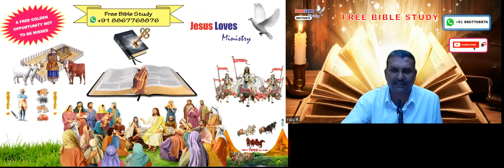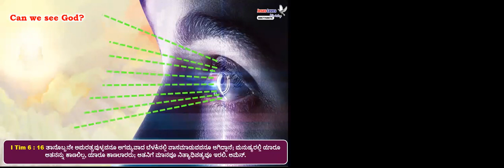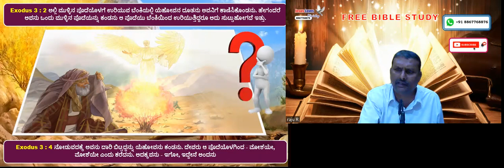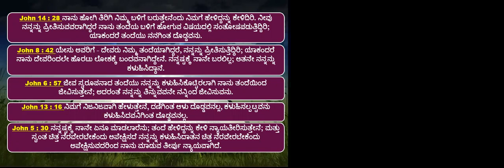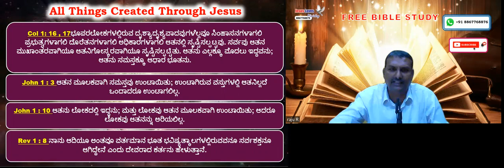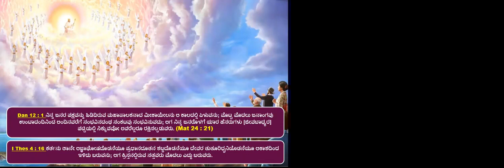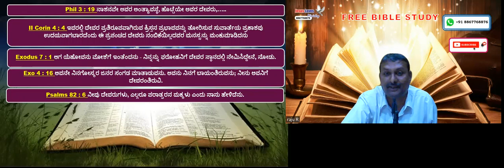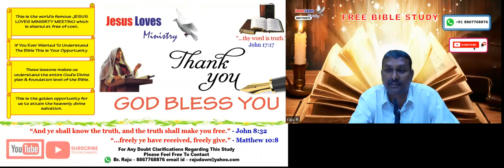Jesus - Part - 1 - Free Kannada Bible Study - Br Raju - 8867768876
Jesus - Part - 1 - For Free Kannada Bible Study Contact - Br Raju - 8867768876- Jesus Loves Ministry